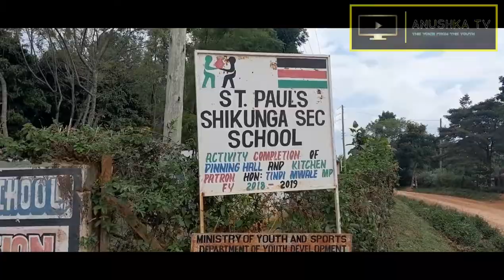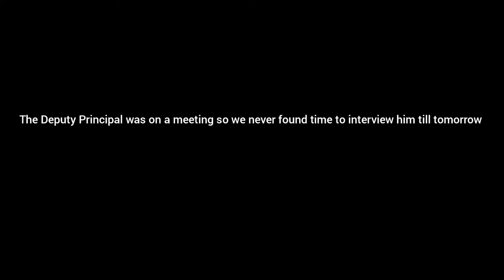ST PAUL'S SHIKUNGA SECONDARY ARE READYSTUDENTS PREPAIRING TO RECEIVE SCHOOL BUS FROM HON TINDI MWALE